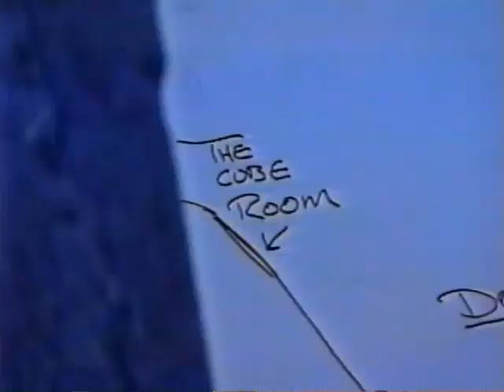Sally Ward Wakulla MiniDoc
A short Docent Films doc I produced in the early 90's with Deep Breathing Systems and the FL Park Service, DNR,  in Sally Ward Spring to illustrate the research process. Part of the Wakulla Springs Group, it is a restricted location and a spectacular dive. Three research teams cooperated in this brief push, but monitoring devices for clarity, flow, and chemistry were installed well before and continue data collecting.